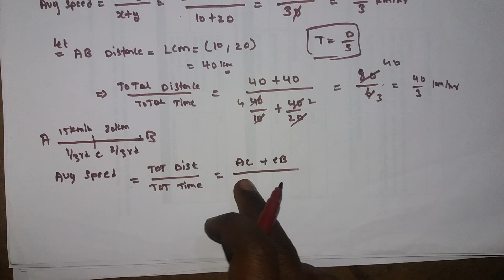Time speed distance -average speed-part 7 in telugu